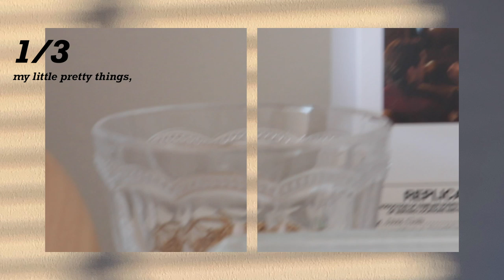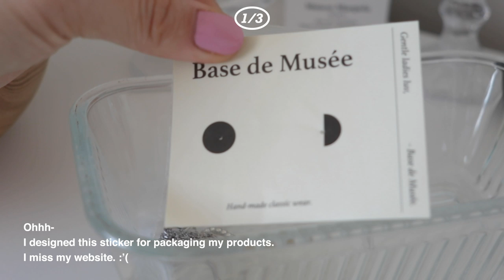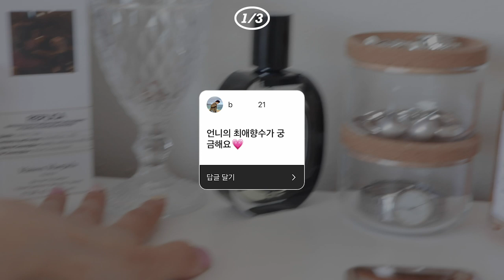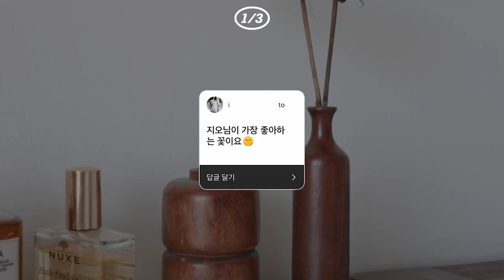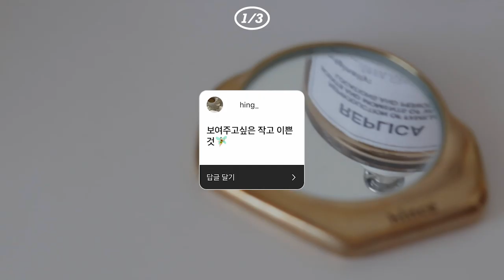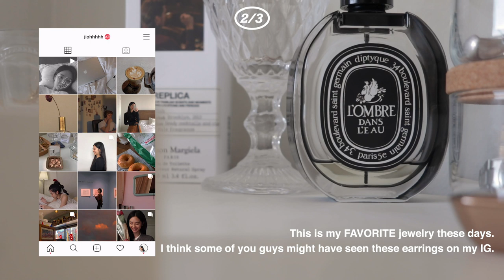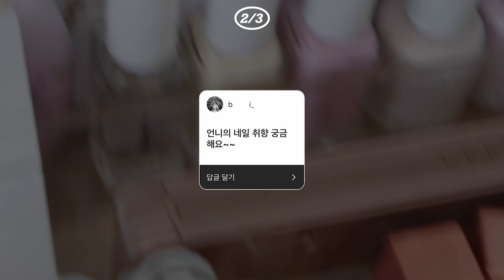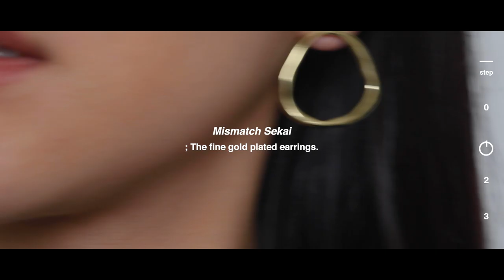Toronto vlog, Ep. Things I love | 내 취향, 화장대에 있는 것 들.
지난번에 인스타그램에서 qna 질문을 받았었는데,
그중에서 가장 빈도가 많았던 질문들을 모아서 취향 qna 1편을 가져왔어요.
옷 취향에 대한 궁금한 것들이 있으셨다면 아래 댓글에 남겨주세요!
많이 나아졌다고는 하지만, 코로나 경계 늦추지 말구요! 건강히 다음 영상에서 만나요 :D

See more!

Items.
2. IKEA:
코르크 악세서리 트레이: SAXBORGA . Tray, set of 2, cork
코르크 악세서리 컨테이너: SAXBORGA . Jar with lid and tray, set of 5, glass cork

Background music.
midnight cigarette - Dixxy
unwind me! - mmmonika